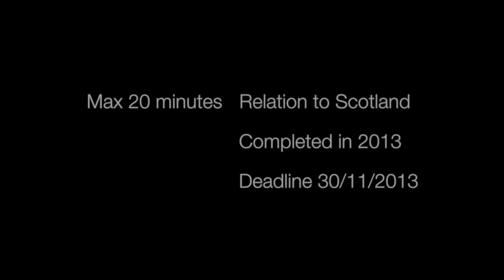The Raptor Filmz Short Scottish Film Festival 2014